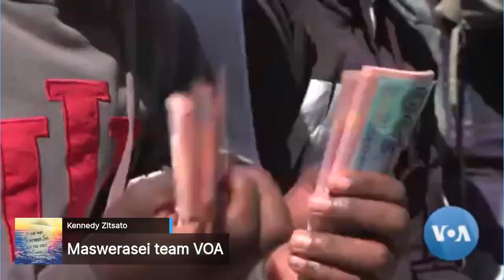Livetalk, Women's RoundTable, June 23, 2022: Health Professionals' Strike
Livetalk, Women’s Forum: On the Women’s Forum, tonight we are talking about an ongoing strike by health professionals demanding salary payment in United States dollars and other things. Guests: Tatenda Madziro, Chenai Mutambasere, Tafadzwa Matinenga and Barbara Gwangwara (Veteran Trade